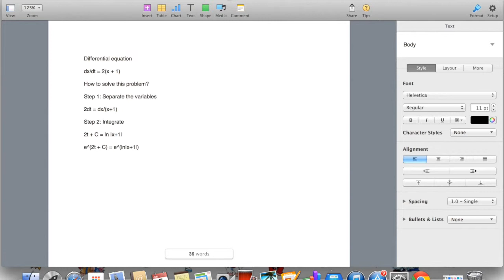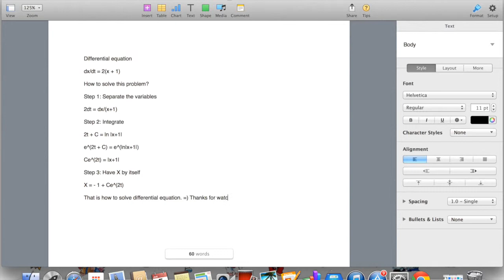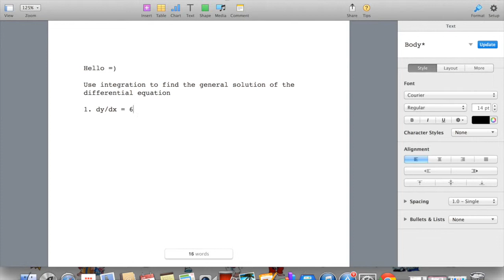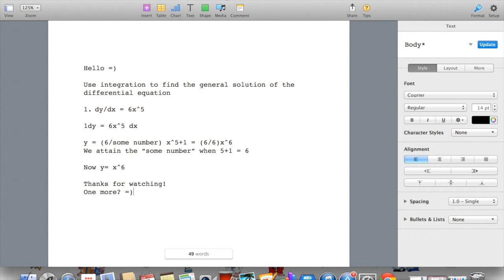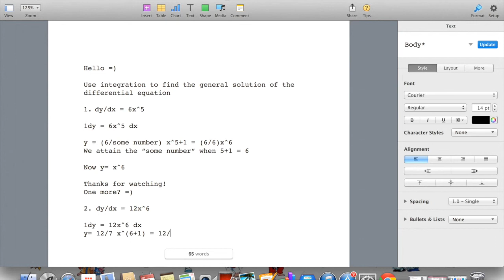Differential Equation example plus the Music.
Here is some example to solving differential equation.